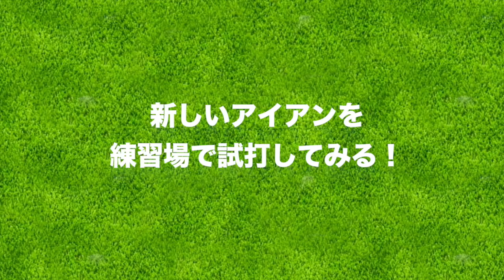アイアンを変えたらドライバーまで振りやすくなる？【ゴルフショップマジック 鹿又芳典さん】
今回は、三枝こころが7年間愛用してきたEPONのドライバーを7年前にフィッティングしてくれた、鹿又さんに会いに来ました。

そしてついに、新しいEPONアイアンが完成しました！！
さっそく練習場で打ってみます！

♣本日のゴルフ場:ゴルフショップマジック

ーーーーー

再生リストへの誘導

マックスむらいチャンネル過去動画広告